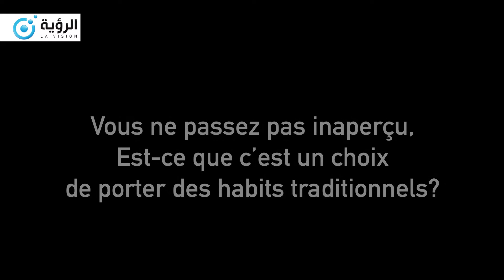Interview Roi des Rois d'Afrique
La Vision_Fr en interview Exclusif avec Sa Majasté Tchiffy Zié le Roi des Rois d'Afrique lors de sa participation au 31ème sommet de l' Union_africaine à Nouakchott.